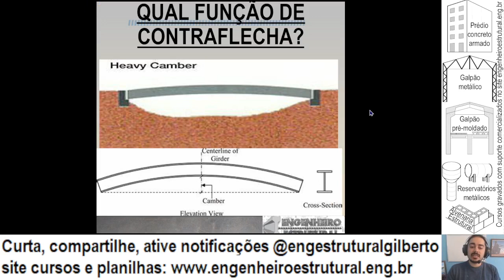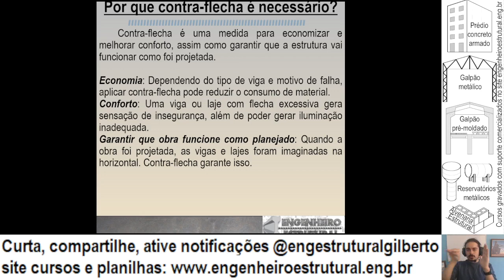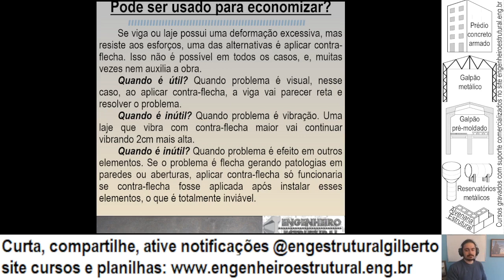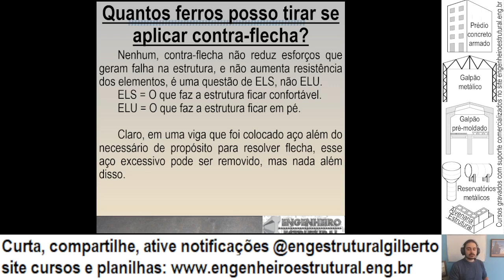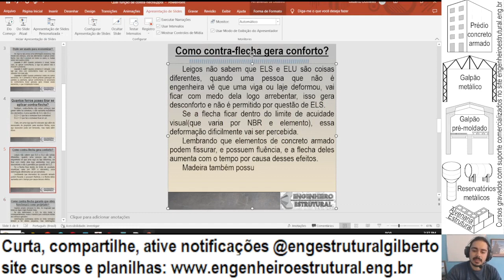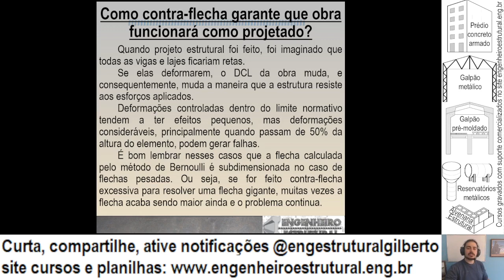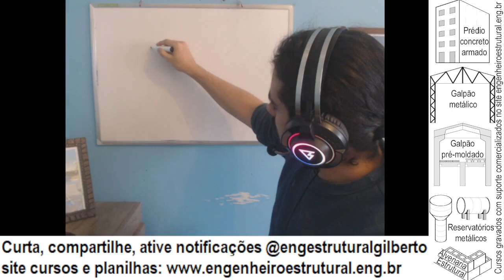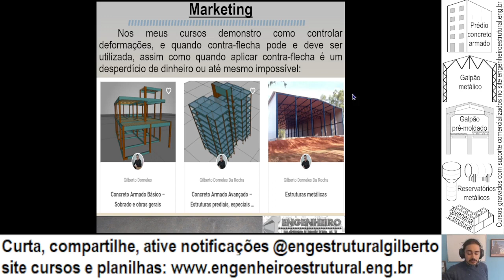Sobre Contra flecha